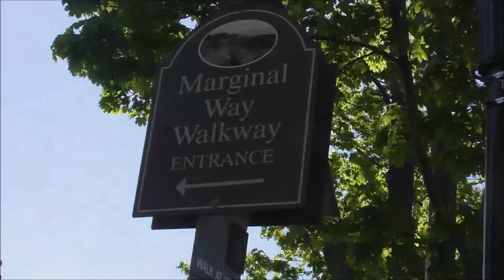I Just Bought a Band Instrument Repair Music Store Part 1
I just did something crazy! I bought the entire inventory of a Band Instrument Repair shop. In this video, I tell you a little about the shop and some of my previous experiences buying shops.
This is the first video. I will try to publish the next video of us loading up the van within the next day or two.

TIP JAR Here is the link to my website where you can view repair tools and instruments that I have for sale.